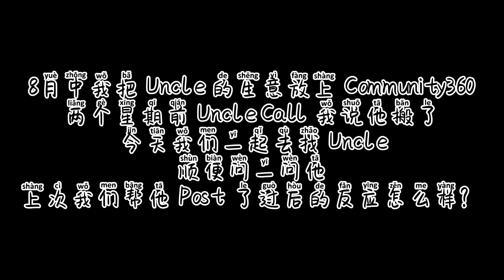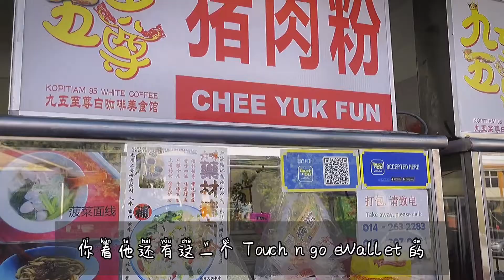C360- Community Scout出访之前的小商家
Community Scout的付出，到底有没有让小商家们受惠？
让我们跟着我们的美女Community Scout, Yan Ooi, 一起用 Vlog的方式考察一下结果！

在Balakong新村的朋友们，也可以到这个猪肉粉uncle档口去买一份午餐支持小商户。

Credit: Yan Ooi